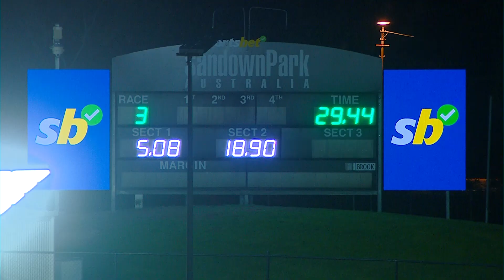SAN THU 03 OCT 24 R3